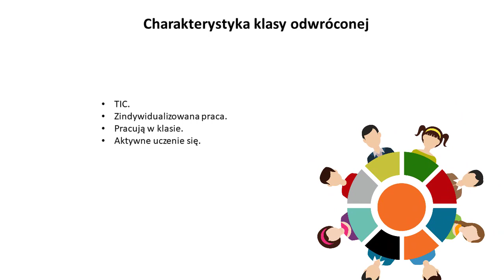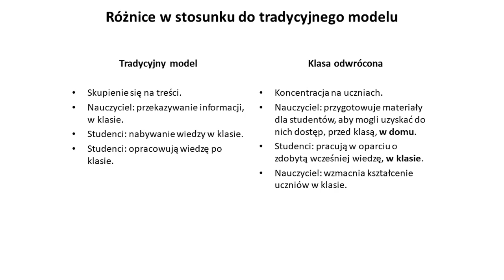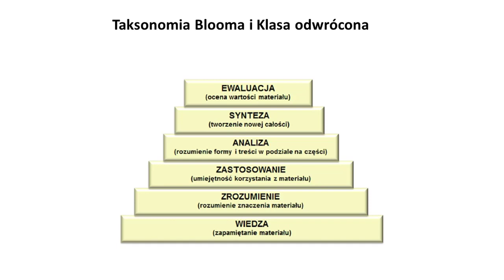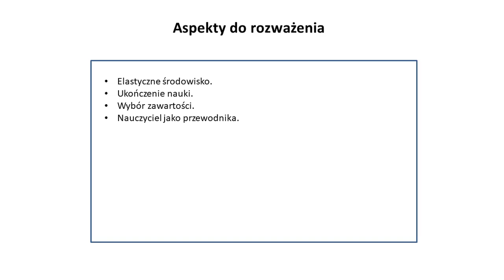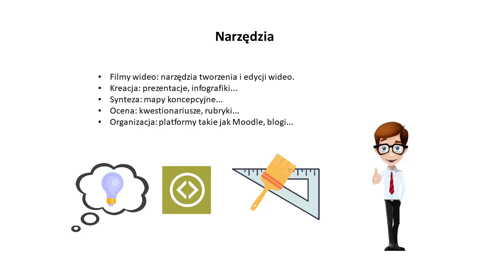Czym jest Odwrócona Klasa